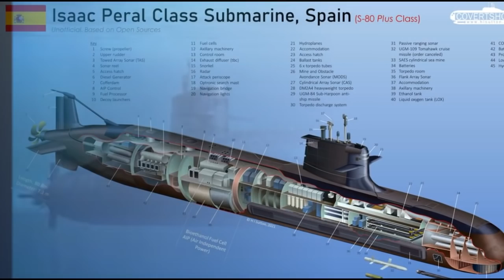រុស្ស៊ីមិនខ្លាចអុយក្រែន អុយក្រែនមិនខ្លាច រុស្ស៊ី ចុងក្រោយសង្គ្រាម, Breaking News